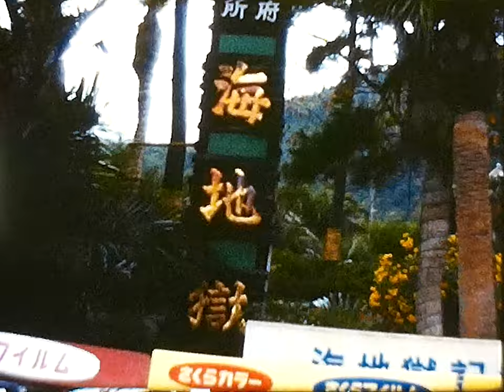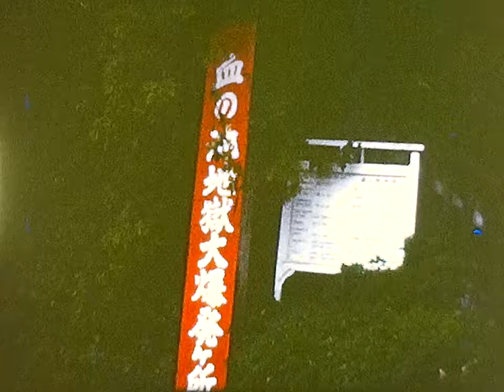Old Japan Video